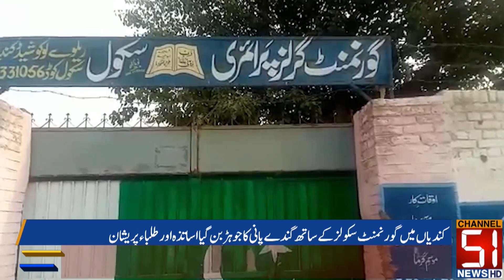In Kandian, there was a pool of dirty water with government schools || Channel 51